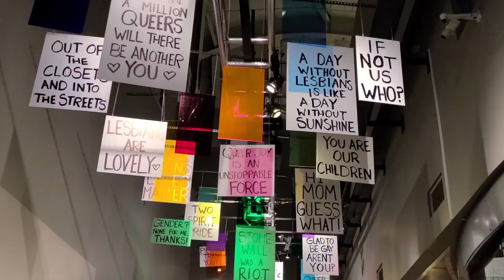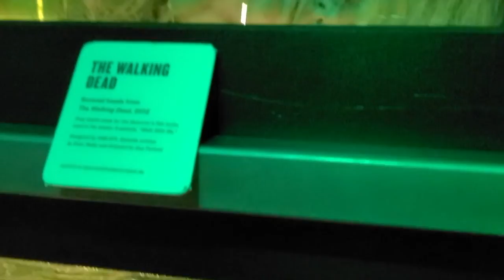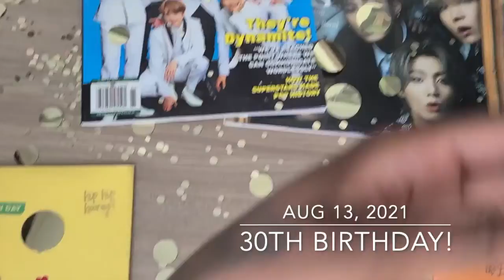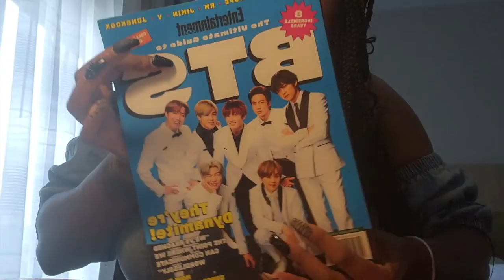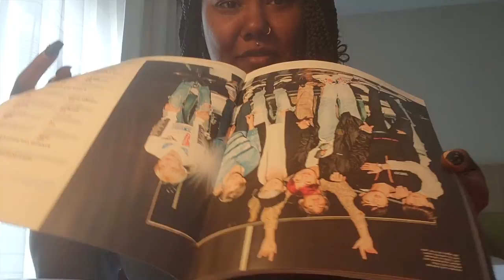TRAVEL VLOG: birthday dinner, Starbucks roastery, pike street market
heyyyy friends
just a part 2 of my Seattle vlog. had the best time in Seattle most definitely will be visiting again.